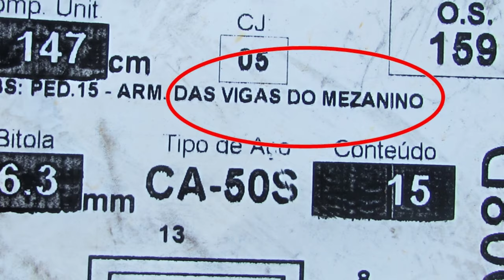[corte e dobra] vale a pena??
Neste vídeo vamos verificar se vale a pena ou não optar por aço no corte e dobra